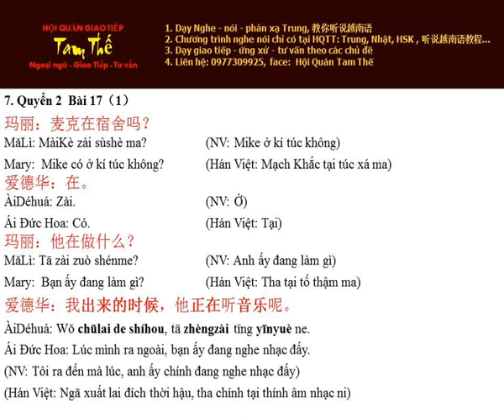Bai 7 我出来的时候 Lúc mình ra ngoài - Nghe Noi Han Ngu Q2 B17 P1